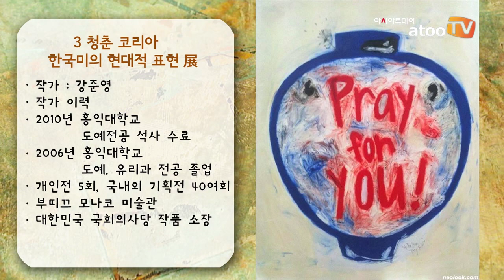KOTRA 오픈 갤러리, '3 청춘 코리아'展 개최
아시아투데이 아투TV 이현미 기자= 예술과 기업의 만남으로 눈길을 사로잡고 있는 코트라(KOTRA·대한무역투자진흥공사)가 서울 염곡동 코트라 본사 오픈 갤러리에서 '3 청춘 코리아- 한국미의 현대적 표현" 展 개최했다.

지난 8월 23일부터 한 달 동안 열린 이번 전시회는 우리나라를 대표하는 젊은 작가 강준현, 김상현, 이대철이 한국의 전통적인 소재인 항아리, 한지, 한글을 활용해 현대적 감성을 표현해 관람객의 이목을 집중시켰다.

오픈 갤러리에 참가한 세 명의 청년작가는 우리 전통에 뿌리를 두지만 전통 안에 갇히지 않고 각자의 주 소재에 자신들만의 특징을 더해 한국미를 현대적으로 재창조했다. 이를 통해 동시대의 청춘들이 한국의 미를 어떻게 보고 있는지를 잘 보여주고 있다.

강준영 작가는 한국적 소재인 항아리를 캔버스로 활용해 낙서처럼 조합된 과거의 기억을 한 폭의 그림으로 담아냈다. 김상현 작가는 한국적 소재인 한지를 전통적인 한국화 기법 대신 '향'으로 태워 이미지를 구현했다. 이대철 작가는 한글을 작품의 소재로 채택해 형태가 없는 청각적 정보를 시각화시켜 작가의 상상력에 의해 관객이 마치 한글의 글자 자체와 대화를 하는 것처럼 표현했다.

한편, 코트라 오픈 갤러리는 기업과 예술의 만남을 통한 문화경영의 전파와 이를 통한 기업 경쟁력 확보를 위해 지난해 12월부터 운영하고 있으며, 그림 전시와 함께 다문화가족 초청 미술체험 프로그램 등 사회공헌활동(CSR)을 병행하고 있다.